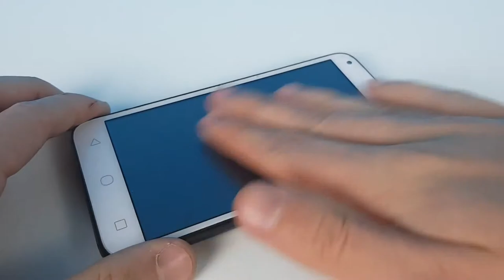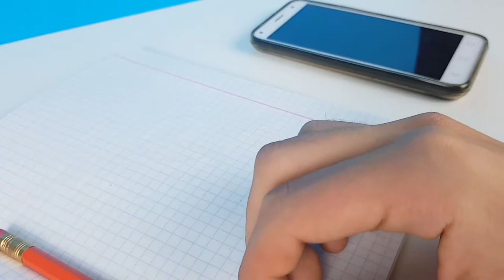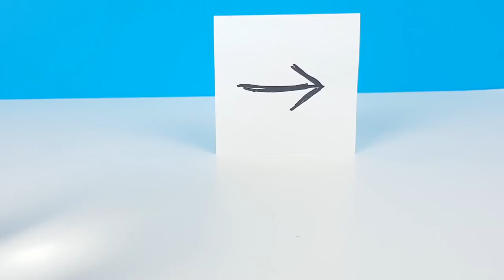DIY ! Do it Yourself Technical eGuruji Technical eGuruji